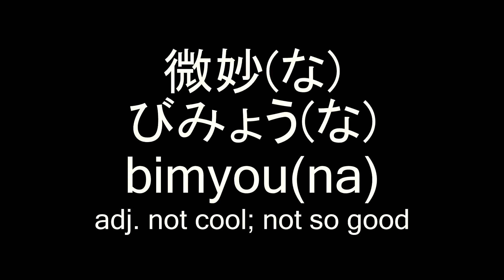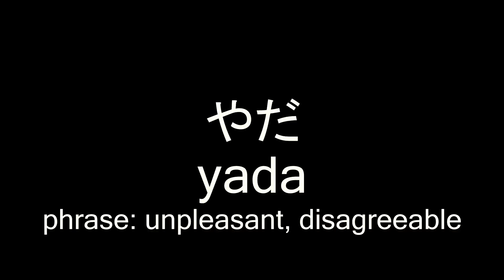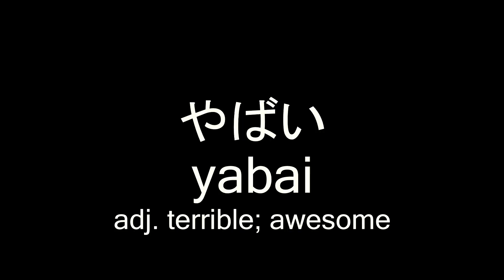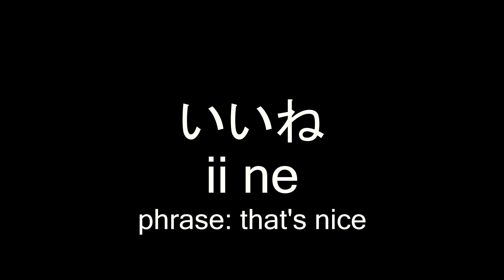5 Japanese Slang Words スラング[日本語字幕付]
- Common slang words/phrases/interjections/insert your favored grammatical term used by young people in Japan! Not an all-encompassing list, obviously, but these five are some of the ones we use most frequently. We both would also like to apologize for our terrible acting.

Colloquial means spoken, informal language.

微妙 - bimyou
無理 - muri
やだ - yada
いいね - ii ne
やばい - yabai

The song is "Lifted Up.The Alex Beroza / Loveshadow Filter Fest" by Loveshadow and can be found